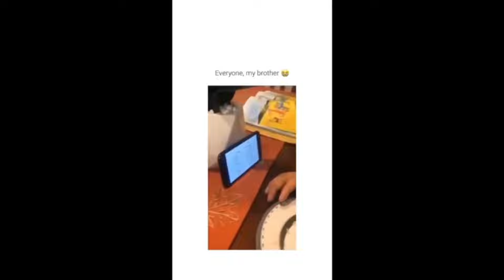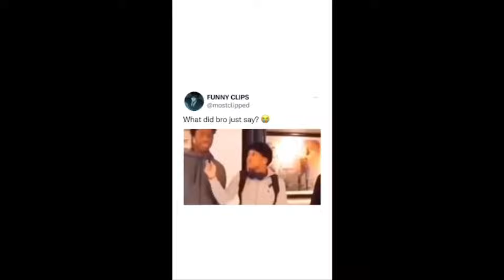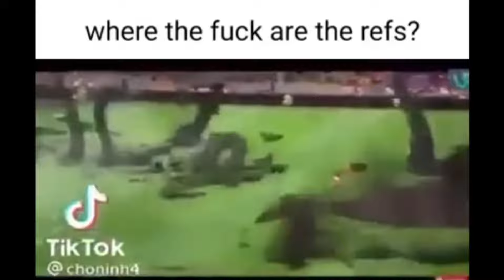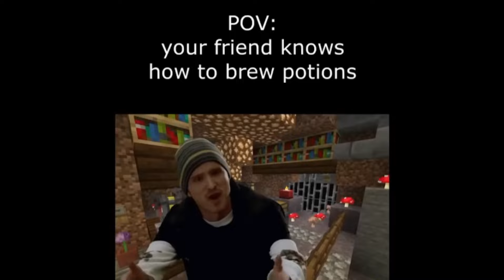offensive memes that if ylyl V3